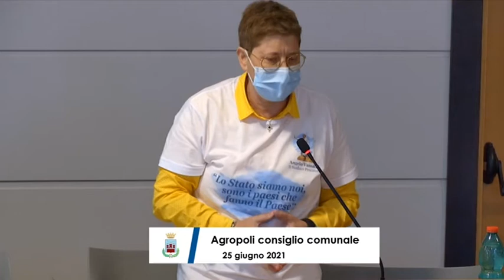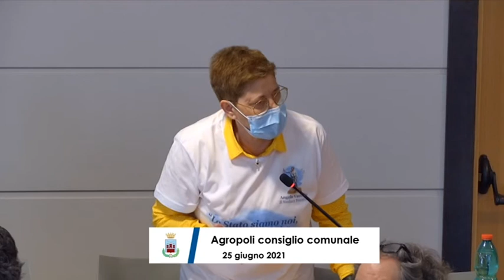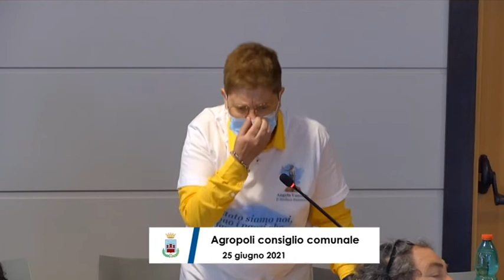AGROPOLI CONSIGLIO COMUNALE 25 GIUGNO 2021 prima parte